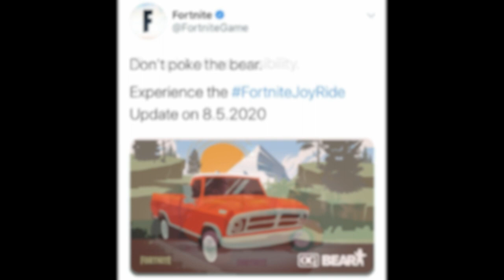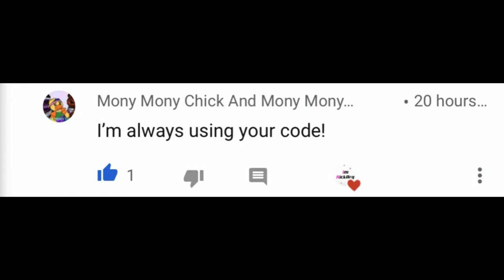*NEW* 13.40 Cars Update CHANGES! (New Weapons, Patch Notes & MORE) | Fortnite Chapter 2 Season 3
Hello! This is *NEW* 13.40 Cars Update CHANGES! (New Weapons, Patch Notes, Items & MORE) | Fortnite Chapter 2 Season 3

In this video, I showed you guys the 13.40 update changes! 13.40 patch, also known as the cars update, v13.40 update, etc! These are basically the patch notes for the update, everything you need to know AND MORE! Gameplay and in game for cars will be coming later! I showed you guys all new weapons, new items, changes and more for the 13.40 update… I Hope You Guys Enjoy This Video!!

Im NickArg